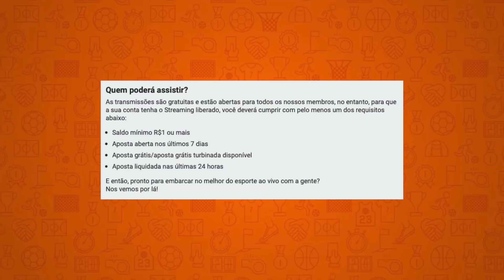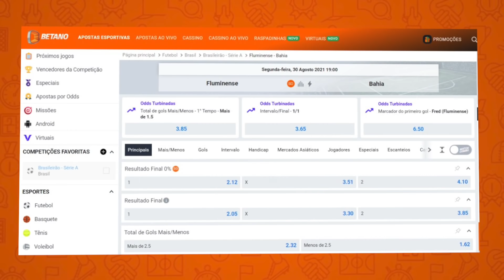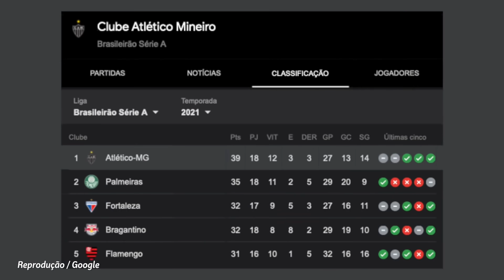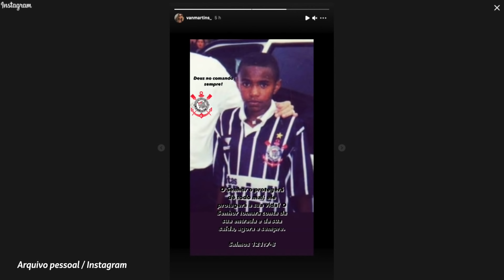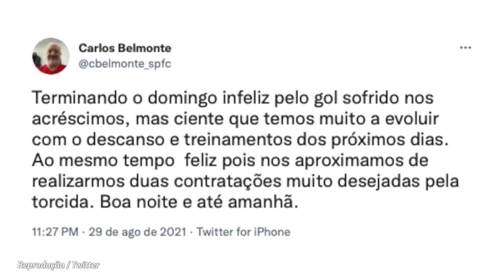SP CONTRATA CALLERI E NEVES; WILLIAN É DO TIMÃO! D.COSTA SALVA GALO; GALIOTTE; GAITAN, ROMERO, CORTE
Link da parceira do Canal do Nicola no comentário fixo.
E, depois de uma longa novela, Calleri e Gabriel Neves são jogadores do São Paulo. Todos os detalhes do acerto no vídeo.
O Corinthians também fechou com o Willain, que deve ser apresentado na quarta-feira.
Diego Costa estreia e impede que Atlético saia com derrota de Bragança Paulista.
Falo ainda da revolta do torcedor do Palmeiras com Galiotte, do novo clube de Nico Gaitán, da novidade sobre os irmãos Romero, sobre mais uma demissão de técnico na Série A...